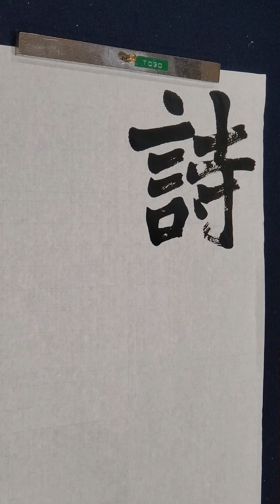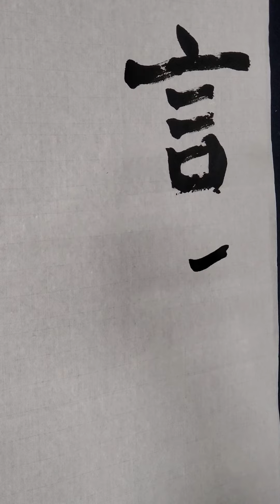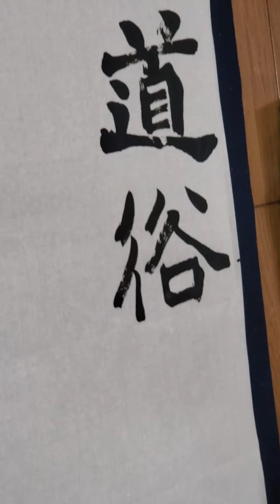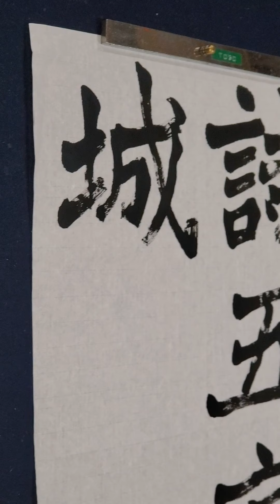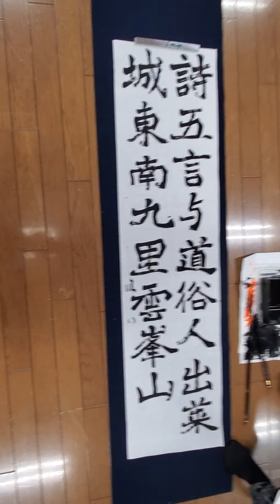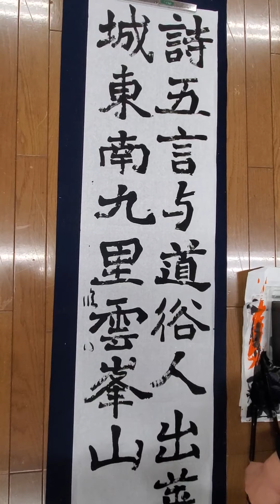【半切 論経書詩】書道日本昇試D